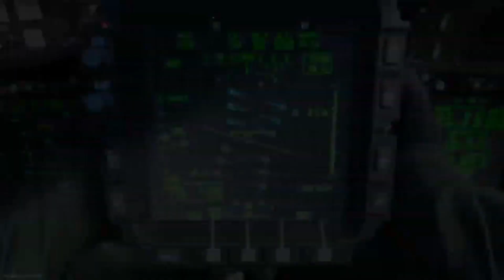*NEW* 64 KILL TOXIC ORIGIN 12 CROSSBAR SHOTGUN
MUSICAL CREDIT

CONCRETE SAINTS

THUMBNAIL CREDIT

DIRTYMACKEREL_YEAH

ORIGIN 12 CROSS BAR SHOTGUN  ☢☢☢☢

PERKS

EOD
HARDLINE
KILLCHAIN

STREAKS

PERSONAL RADAR
UAV
ADVANCE UAV

TACTICAL

STIM SHOT

MUAHAHAHHAHAHAHA